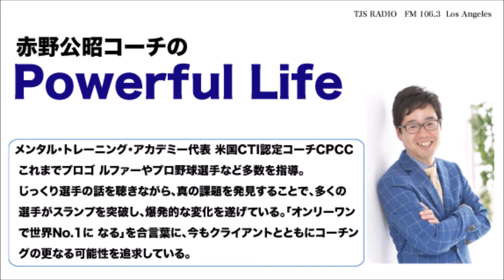4月4日放送‐赤野公昭コーチのPowerful Life2017「洗い出す習慣をつけましょう」